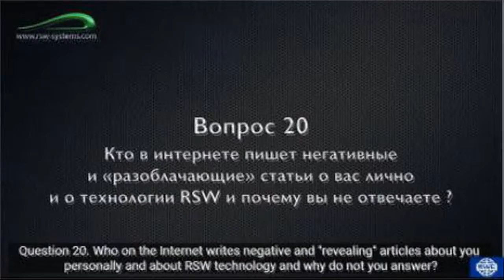2014. Câu hỏi 20/21 Ai nói tiêu cực về ông và công nghệ trên Internet, tại sao ông không phản hồi?